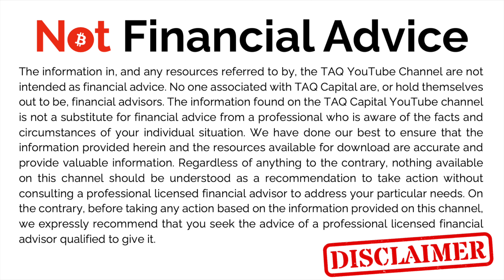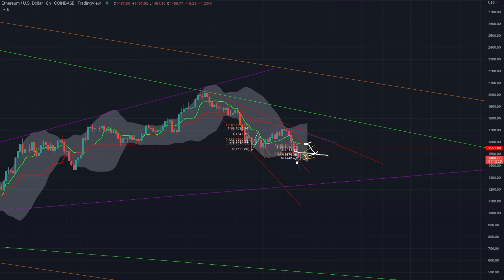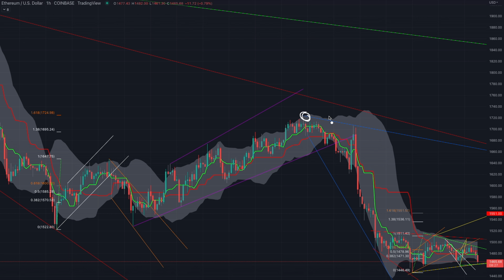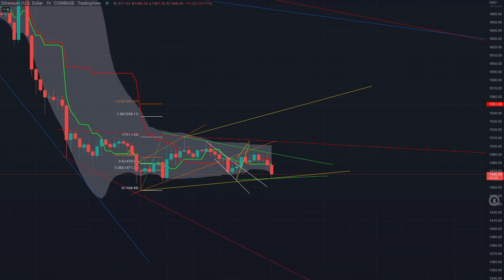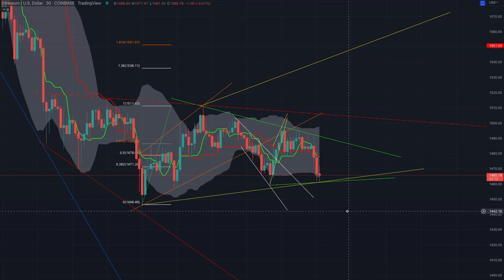ETH UPDATE: INCOMING LONG SCALP TRADE BREWING BEFORE MORE DOWNSIDE.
At TAQ Capital, I do Technical Analysis Quickly, hence the name. Sometimes my videos can hit 15 minutes, but I try to keep them under ten, and often under five. It depends what's going on and how much needs to be said to cover the situation in the charts.

The way I try to structure the channel, keeping in mind I'm new to YouTube (and other platforms where I'm posting my technical analysis), is to allow you to see what you want to see, maximizing bang for your buck. If you want to know what's going on today, watch the most recent video. If you want to learn how we got here, go back and watch the last few days videos. There will be some repetition, of course, but I'd rather you guys get short videos and choose how far back you want to go.

I have coins/projects/stocks (though I don't have many just yet. I'm just getting started here) organized by playlists, so you can just go to a playlist and get caught up at your convenience.

Requests:
If you have any requests for me to do TA on a different coin/project/stock, just let me know, and I'll do my best to accommodate.

Feedback:
Like I said, I'm new to this. If you can think of something I should do differently/better, I'm all ears. I really appreciate the feedback.

Intro Video:
My intro video (45 mins long) teaches you the basics about the only Technical Analysis tools you need to predict the next move. I discuss Wedge Trading, the Ichimoku Cloud, Bollinger Bands, RSI, & Stochastic Slow using a Bitcoin chart to demonstrate, so definitely check that out.